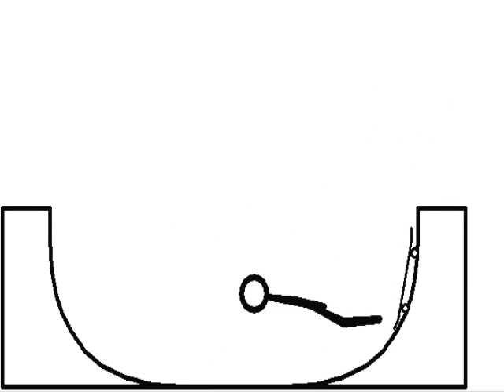stickman on youtube!